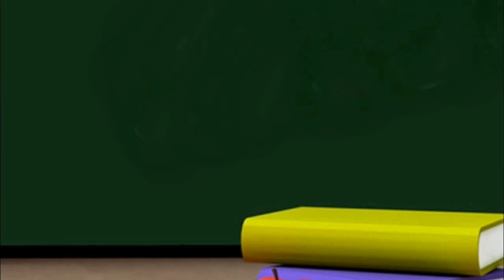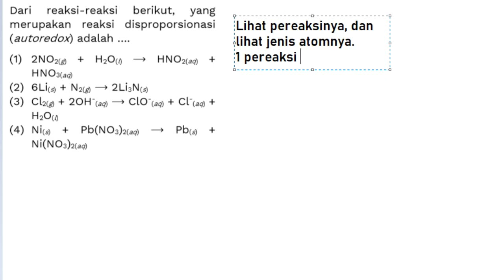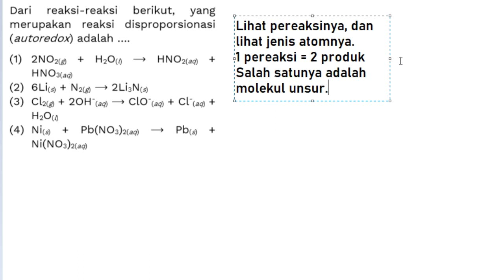Cara Cepat Menentukan Reaksi Autoredoks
Video ini tentang salah satu soal kimia SMA yang sering keluar di ujian, yaitu menentukan reaksi autoredoks. Reaksi autoredoks adalah reaksi redoks yang dialami sekaligus oleh 1 jenis pereaksi.